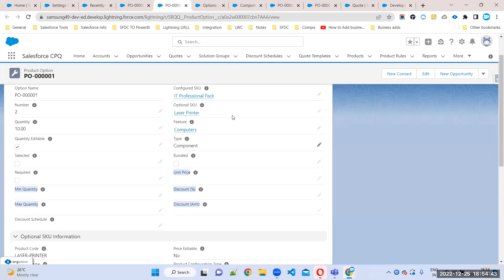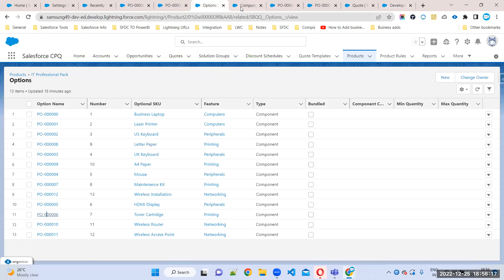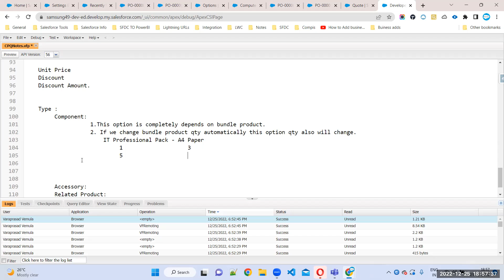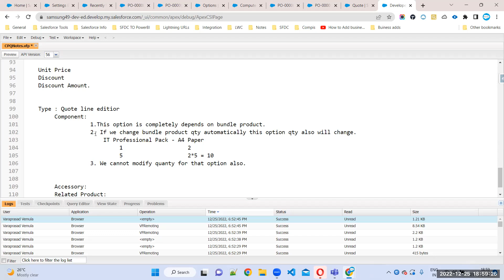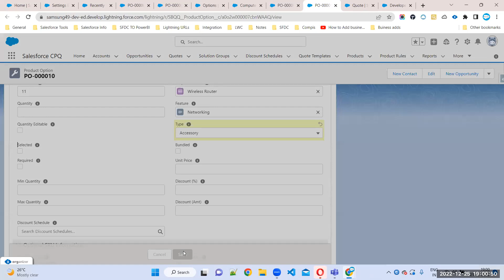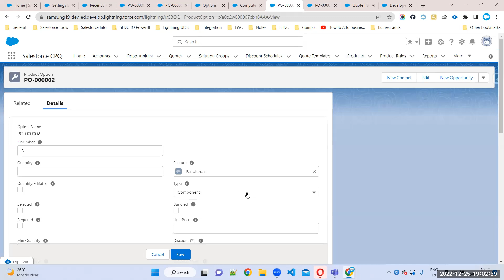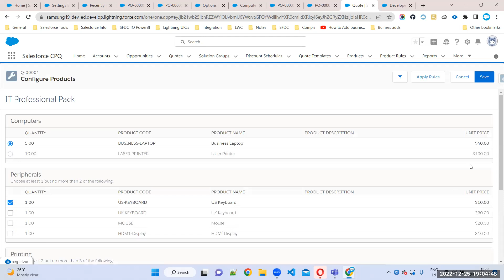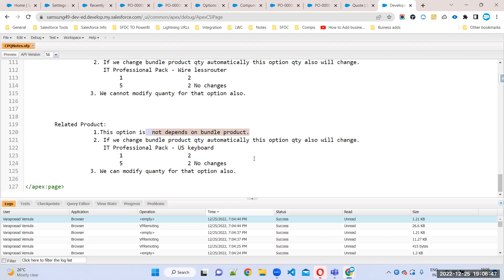Video6 ProductOptionfieldsPart2 in Salesforce CPQ